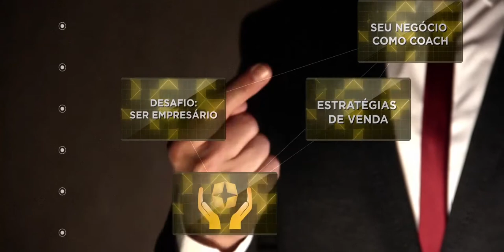#9 De Coach para Empreendedor - Você Está Preparado Para Ser Bem-Sucedido?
Você Está Preparado Para Ser Bem-Sucedido? Aprenda com Villela da Matta o que é preciso para alcançar o sucesso como Coach.